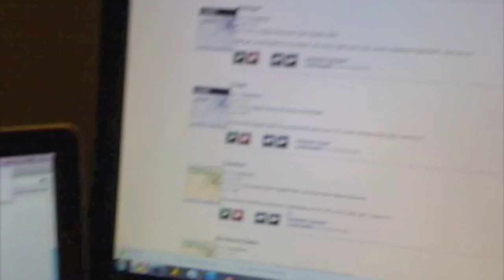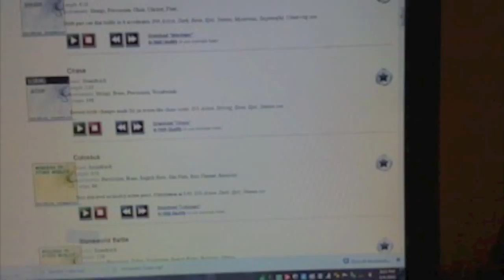MAKING A MOVIE (Day 7: 4.4.10)